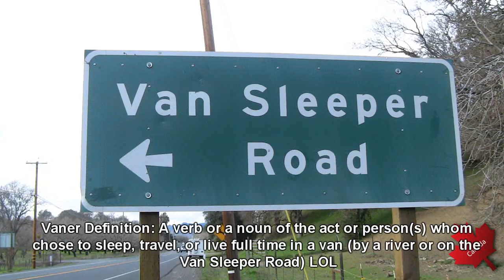Van Sleeper Road & 63 FREE TV Channels in my RV!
I finally put northern California and the Red Wood Forest behind me and I am in central California and rolling down to the south.

 I am surprised at the 63 free HD TV channels that I can receive with my amplified Winegard antenna in my RV tonight. Why would anyone pay for cable or satellite television when you can receive all the major networks (and then some) for free? 63 channels? WOW!

I am slowly making my way down to southern California...

All footage shot by yours truly with music used under license from Pond5.